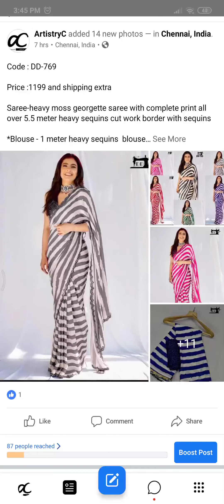Sequence Georgette saree DD-769 Kajol style - Order on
Code : DD-769

Price :1199 and shipping extra

Saree-heavy moss georgette saree with complete print all over 5.5 meter heavy sequins cut work border with sequins

*Blouse - 1 meter heavy sequins  blouse

Colors- Black /red /pink / blue / green / grey